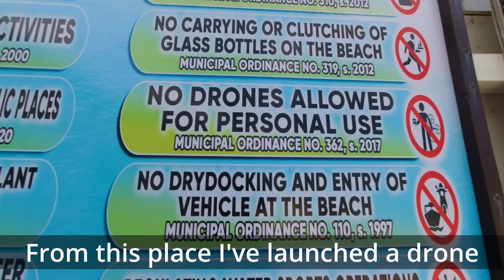Swimming, Paddling and Parasailing in Paradise island of Boracay Philippines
Jeżeli chcesz nas wspomóc i postawić kawę za tak ciężką pracę jaką wkładamy w budowanie tego kanału to zapraszam pod adres :

If you want to support us and put a cup of coffee for the hard work we put into building this channel, please visit:

Produced by: Jean Banania and Marcin Grabowski
Filmed by: Jean Banania and Marcin Grabowski
Edited by: Marcin Grabowski